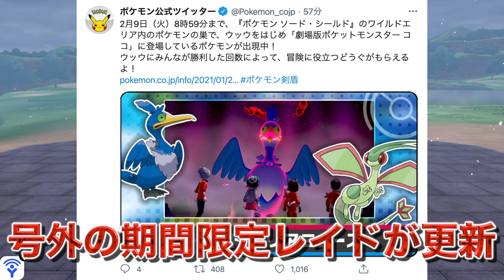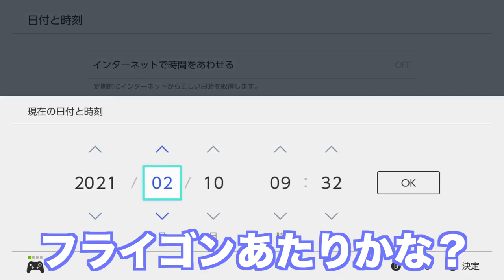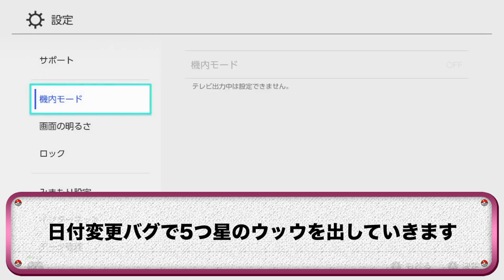【短期間限定】映画レイドで〇〇の色違いが超確率アップ！大活躍したあのポケモンで興奮！【冠の雪原/ポケモン剣盾有料DLC】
私はちゃんと劇場版『ポケットモンスター ココ』を見たんですが、ゴルーグとかイエッサンとかヌオーの記憶がないです。

なので一瞬「またこいつ？！」と思ってしまいました…。

記憶力 is important in the world.

▼ED曲提供
バーチャル○チンポッティ